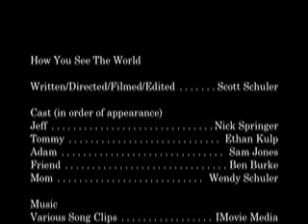How You See the World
This is a feel good film about a mean teenager who learns to be nice. I entered this film in the Reflections 07 contest and won an award of merit at the national level of the competition (aka 3rd place). Please rate and comment on what you think of this video. The video is based on the theme "I can make a difference by..."